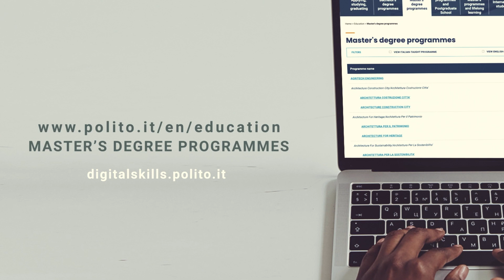LM | Digital skills for sustainable societal transitions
- 5 maggio 2023

I progressi tecnologici stanno trasformando l’economia, le realtà urbane e le società in tutto il mondo promuovendo nuovi modelli di business.

“Nel mondo di domani, se vogliamo essere padroni del nostro destino, sicuri dei nostri mezzi, valori e scelte, dobbiamo fare affidamento su cittadini e lavoratori abili nell’uso delle tecnologie digitali e su una dotazione di esperti nelle tecnologie digitali molto più ampia dell’attuale”. (2030 Digital Compass: the European way for the Digital Decade)

Il Corso di laurea magistrale, interamente erogato in inglese, prevede un approccio fortemente multidisciplinare che ti permetterà di lavorare in team in cui si combineranno competenze tecnologiche (come le tecniche di programmazione, la gestione dei database, l'elaborazione dati), conoscenze pratiche, manageriali e specifiche dei campi relativi ai processi di transizione:
- decarbonizzazione e transizione energetica;
- automazione industriale;
- valorizzazione del patrimonio culturale.